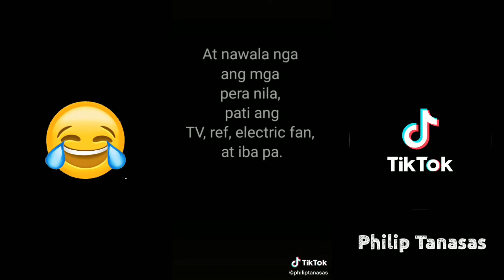Philip Tanasas Best Tiktok Compilation